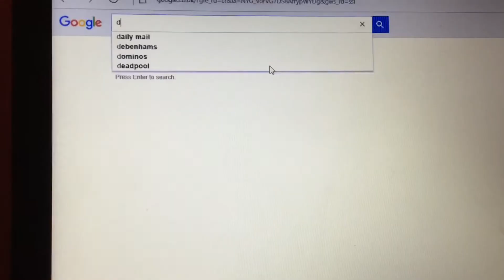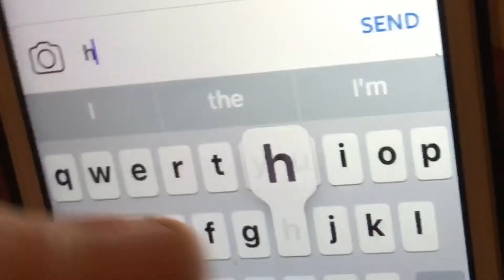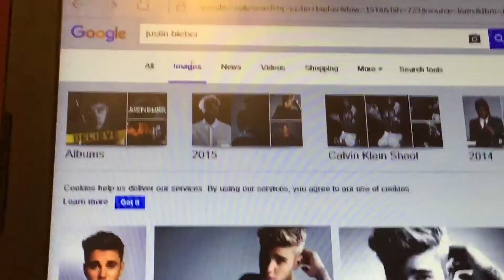How To Survive Valentines Day When You're FOREVER ALONE || officiallylucy